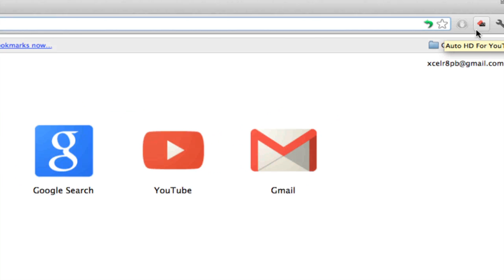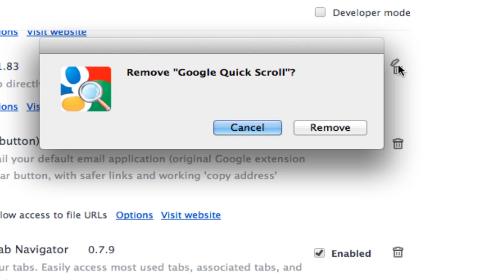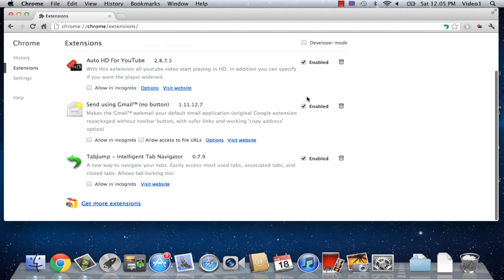How to Remove Apps Pinned in Google Chrome : Google Chrome Tips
Removing apps that have been "pinned" in Google Chrome just requires the appropriate use of the right tool. Remove apps pinned in Google Chrome with help from a director and producer of media content in this free video clip.

Series Description: Google Chrome is a secure, easy to use and (most importantly) free Web browser designed and released by Google. Get tips for making the most out of Google Chrome with help from a director and producer of media content in this free video series.